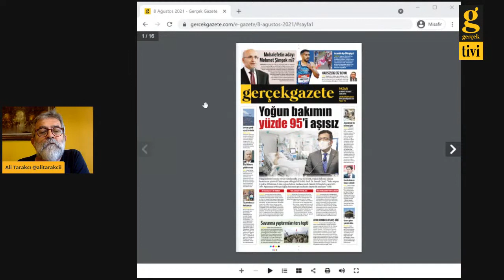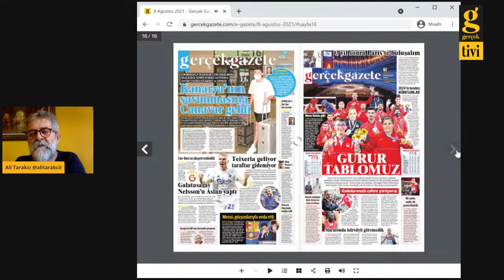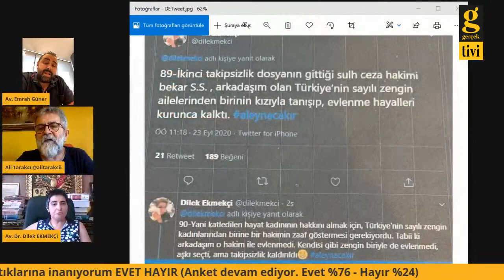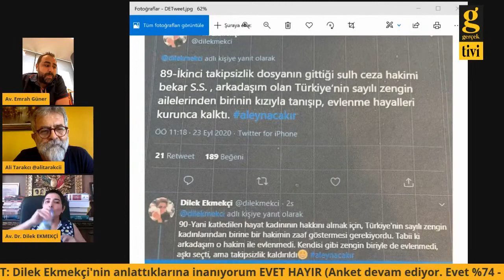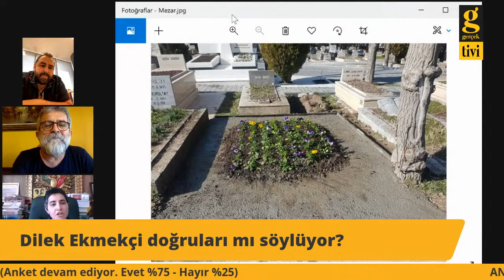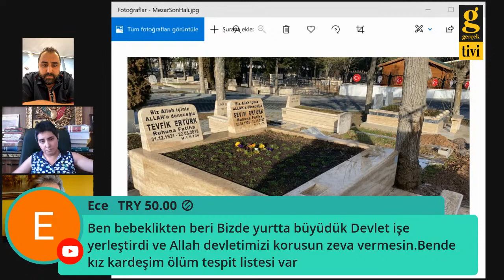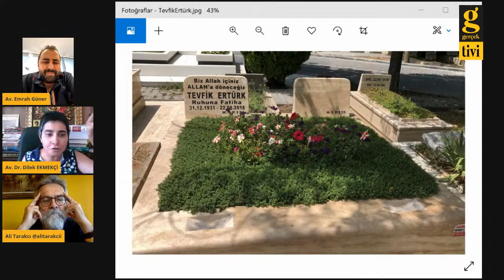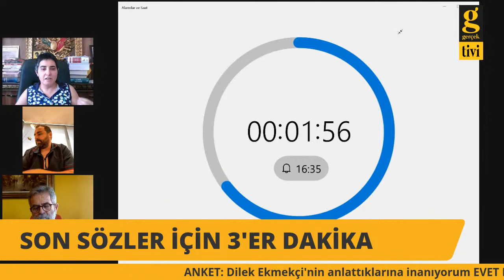Koray Öner'in Saygısız Avukatı Emrah Güner'in Katıldığı Fuhuş Çetesini Konuşamadığımız Program!!!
Hanefi Avcı’nın ihbar ettiği örtbas edilen Milli Damar suç örgütünün ve benim ihbar ettiğim yurt kızlarını fuhuşa sürükleyen yapının kilit taşı suç makinesi emniyet müdürü Koray Öner’in avukatı Emrah Güner, yurt kızı Aleyna Çakır’dan sonra yurt kızı Eda Nur Kaplan’ın da öldürülmesinden sonra oluşan infial döneminde ve Sedat Peker’in ifşalarının sıcak olduğu bir dönemde karşıma Ali Tarakçı’nın kanalında spontane şekilde ve son dakika çıkmıştı. Saygısızlığı, müvekkillerinin iftiraları ve kumpaslarından kaynaklı gizli ajandası sebebiyle müvekkillerinin suçlarını yeterince konuşamadık. Ama yine de başarılı bir yayındı, yüreği yetse de bütün kumpasçı suç makinesi müvekkillerini toplayıp karşıma tekrar çıkabilse Emrah Güner…